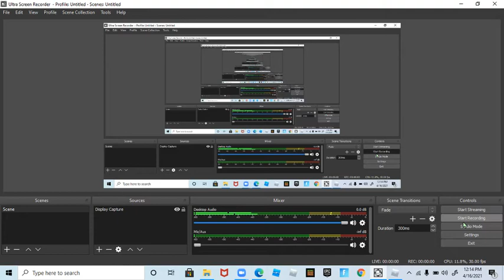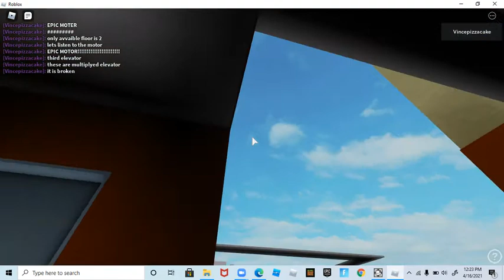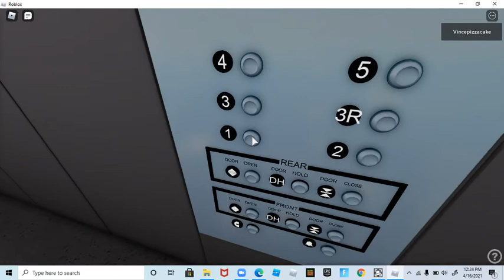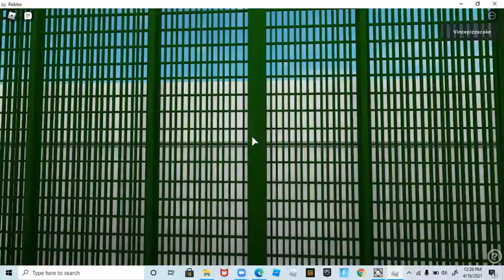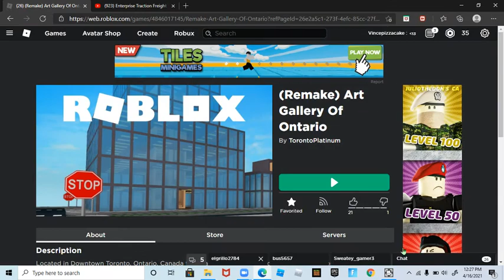enterprise elevator @ Art Gallery Of Ontario in roblox